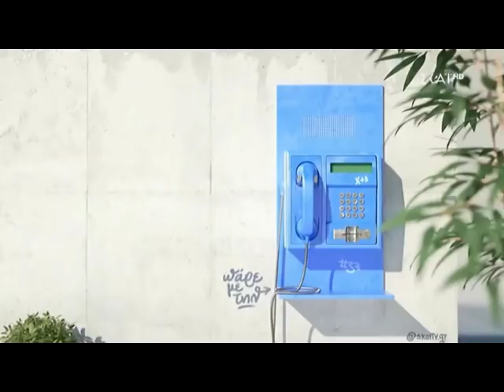Ολόκληρη η εκπομπή «Ακραίως» [14.10.2018]